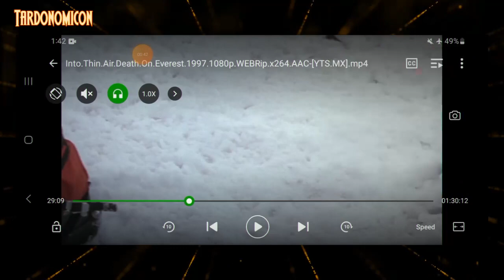2023 08 28 2 when true event movies are hilariously inaccurate what are you doing into thin air